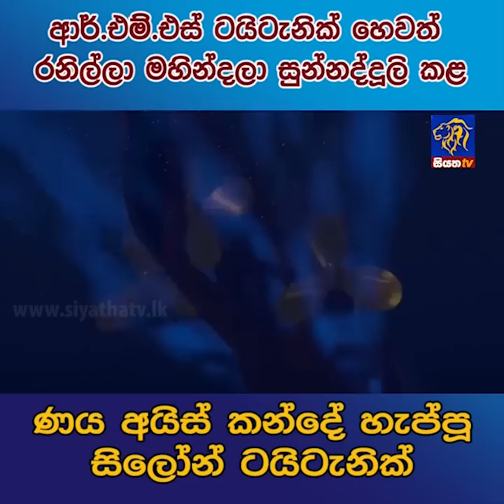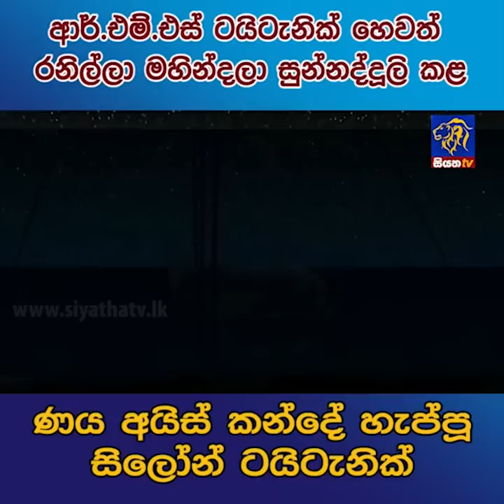ණය අයිස් කන්දේ හැප්පු සිලෝන් ටයිටැනික් | Siyatha News